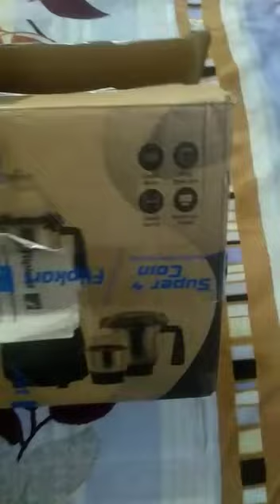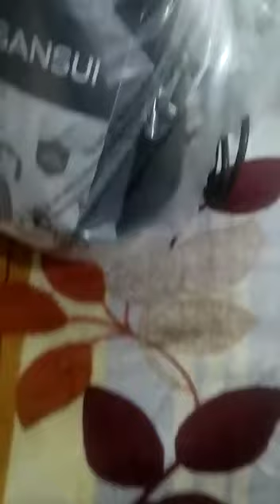Unboxing 750 watt Sansui mixer grinder with 3 jars